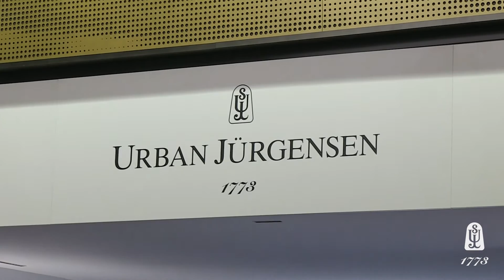Urban Jürgensen at Baselworld 2017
Søren Petersen, CEO of Urban Jürgensen, discusses the 2017 limited edition novelty and our latest development at this year's Baselworld.